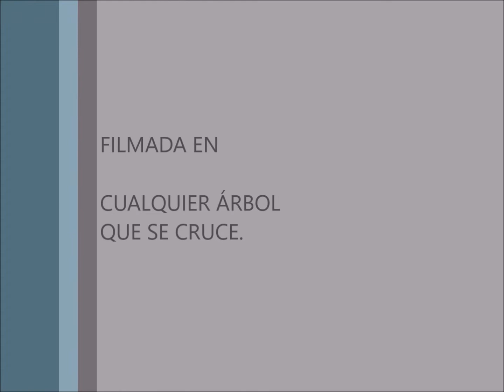Forza Horizon 4. Verano. Última prueba semanal de la Temporada. PROGRESISTA.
Hola chicos.

Se acerca el Otoño en Forza Horizon 4 y eso significa que nos vamos a seguir divirtiendo, claro está.
De momento, haremos nuestra última prueba semanal y luego, ya se verá.

Esta séptima prueba se llama POPULARISTA y nos piden poco y fácil.
Conseguir 6 ESTRELLAS EN ACROBACIAS PR.

Pues ya está. Adiós.

xD.
Podemos hacerlas de 1 en 1 en los lugares donde tenemos por ejemplo: Zonas de Velocidad, Trampas de Velocidad, Zonas de Derrape y Señales de Peligro.
Digo de 1 en una como si queréis de 3 en 3, como queráis.
COCHE: DA IGUAL.
LUGAR DE HABILIDAD PR. DA IGUAL.
ESTRELLAS: 6 acumulativas, y que se pueden mezclar entre diferentes zonas de estrellas de habilidad PR.

Todo da igual, solo hay que conseguir en total, 6 estrellas y puedes hacer una, te vas a tomar una cerveza y dentro de un rato haces otra, te vas a bailar con la novia o novio a la discoteca, vuelves, haces más estrellas. Cuanto tengas 6, si te he visto no me acuerdo, adiós séptima prueba semanal.

Y, después de rebuznaros todo esto, os mando el Rebuzno SAludete de costumbre.